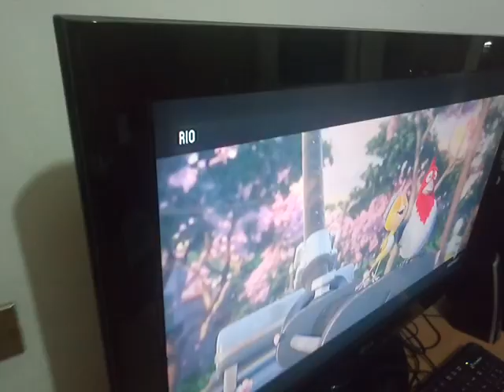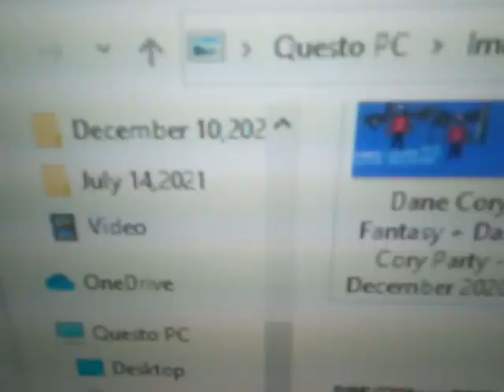The Legends of Dane + Dane Bam Bam Twist + Dane - July 17,2021 - Part 10 - Specializing and...